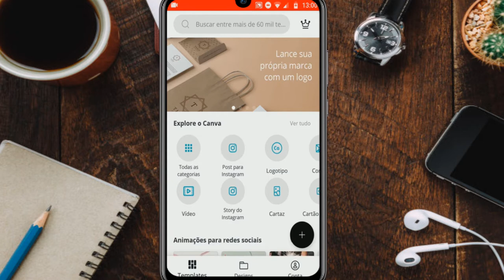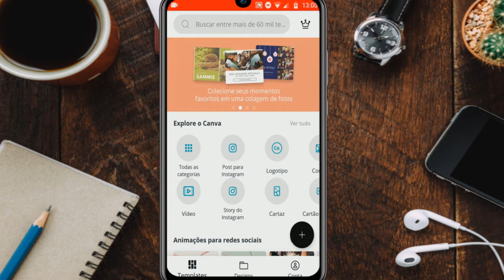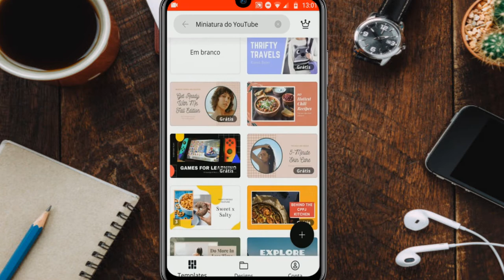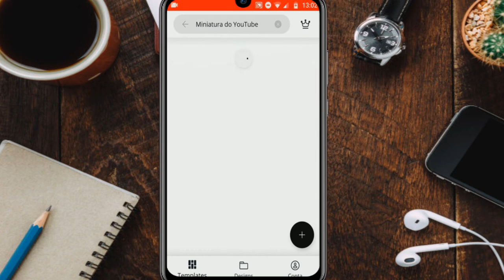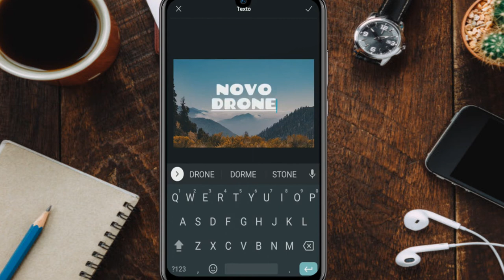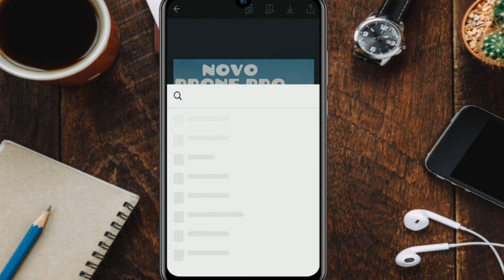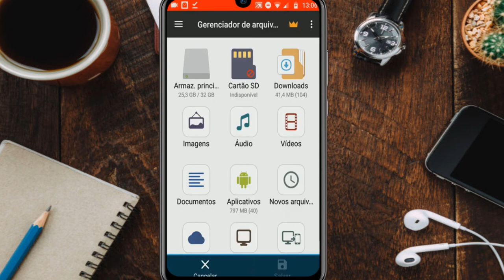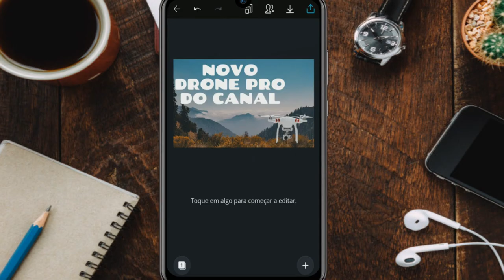COMO CRIAR THUMBNAIL, MINIATURA PERSONALIZADA PARA CANAL GRÁTIS EM 2020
APRENDA A CRIAR THUMBNAIL GRÁTIS E EM ALTA DEFINIÇÃO COM ESSE APLICATIVO.